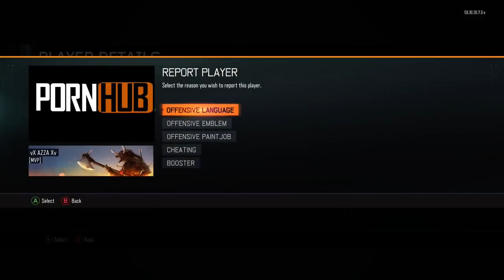Black Ops 3 Random and Funny Moments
There wasn't much stuff that happened when i made this video but it was still alright i think

Save Cope - his youtube^

(0:42 to 4:02)

Any of the songs that were played/heard in this video are not mine i do not own them!!